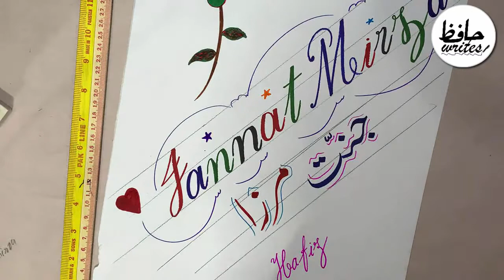Calligraphy Jannat Mirza Tiktok Star | Writing Name of Pakistani No.1 Tiktoker Jannat Mirza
Writing the name of Pakistani number one Tiktok star Jannat Mirza. Beautiful calligraphy design of Jannat Mirza (tiktoker), by Haifz Writes.
You can also comment your name. I'll make on demand video of your name.